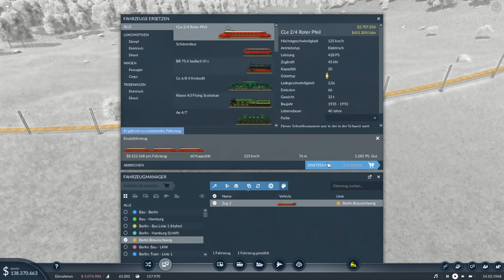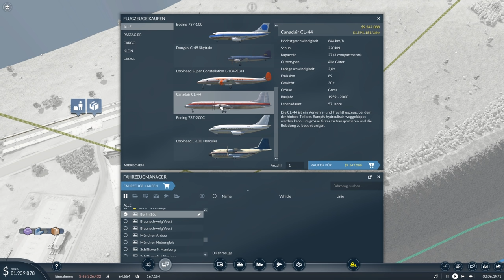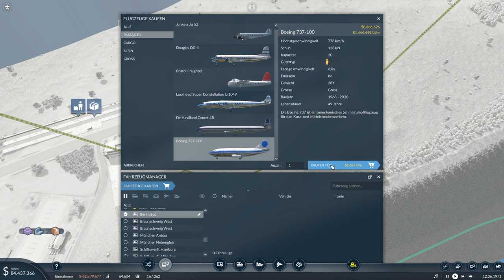Transport Fever 2 #13 Großer Flughafen & Große Flugzeuge | Gameplay Deutsch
► *G-Portal Server mieten & 10% sparen ||| Transport Fever 2 Gameplay | Deutsch

Vielen dank an Urban Games und Good Shepherd Entertainment, welche mir das Spiel kostenlos zur Verfügung gestellt haben!

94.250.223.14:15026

PS: Wer bis hierhin durchgelesen hat, ist ein wissbegieriger Mensch und darf mich das gerne wissen lassen, indem er ein "Tuut Tuut!" in den Kommentaren hinterlässt. ^^